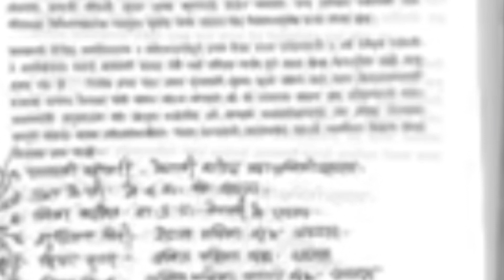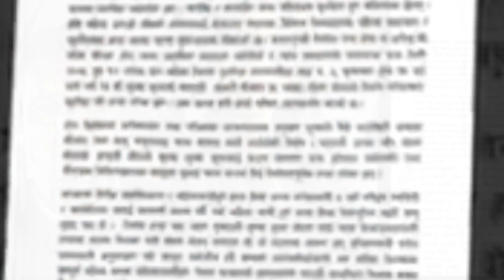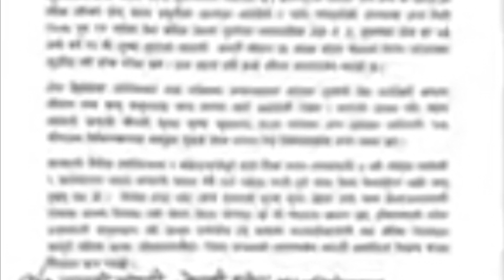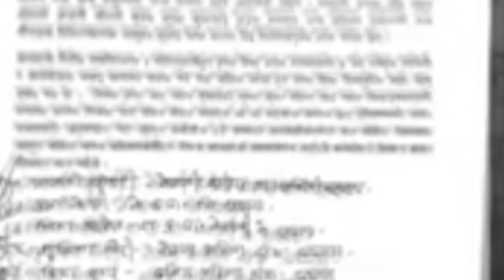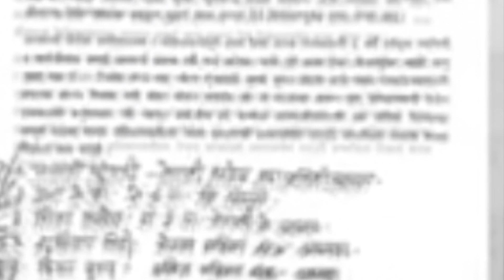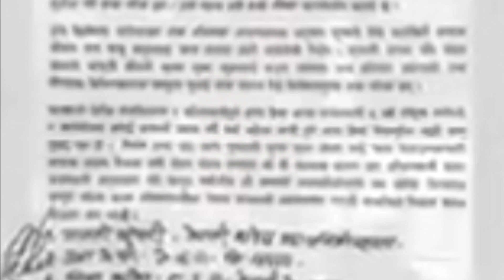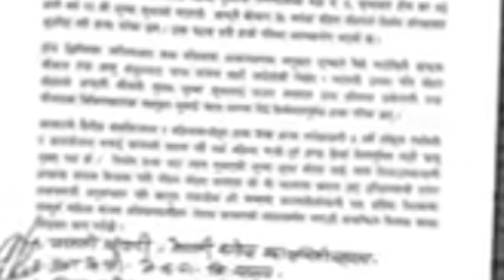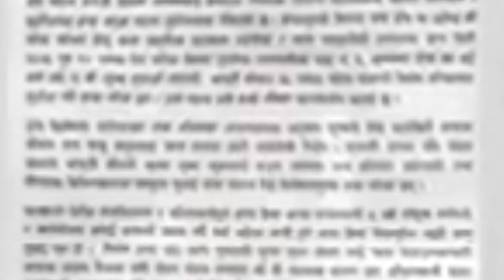फेरी एउटा दुखद खवर २ छोराकी आमालाई मार्यो पापी श्रीमानले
NepalArmySoldierKillHisWife Bardiya Gulariya ko ghatana 24 Poush 2075 ma bhayako ho